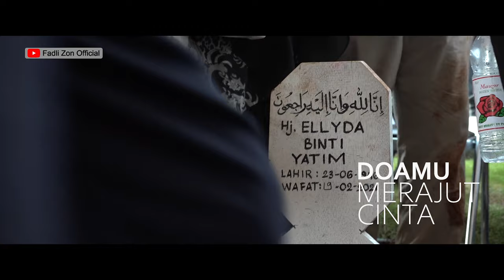Doa dan Airmata“untuk Mama”(Februari 1990) karya: Fadli Zon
Musikalisasi Puisi Fadli Zon
oleh: Ari Malibu